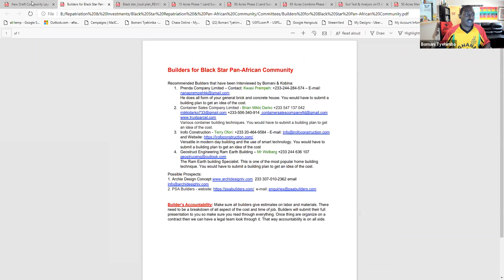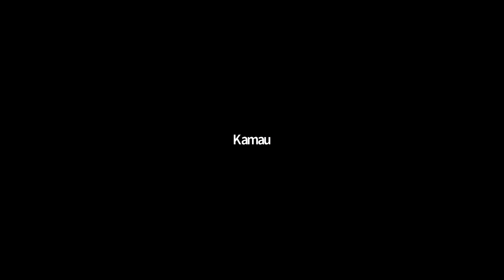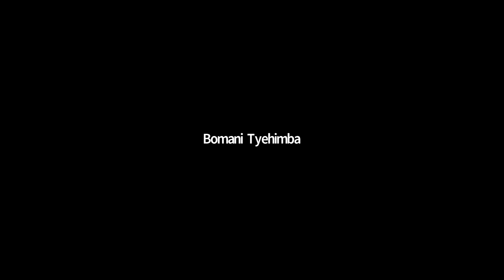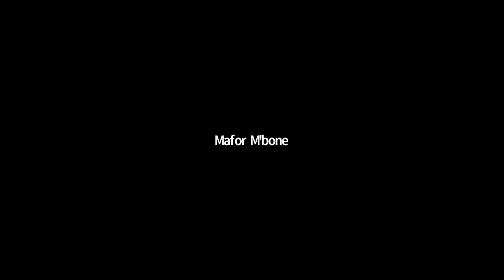Project Planning and Development of Legal Process - Black Star Pan-African Community in Ghana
Investment Conf Call Recording 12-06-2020. Updates on Project Development, Legal Process, Documentation, Preparation and Vision for Black Star Repatriation & Pan-African Community in Gyaahadze, Ghana in the Central Region. This is the website link for all info, price and more if you are interested in our future community in Ghana.

Join our next Journey of a Lifetime to Ghana Dec 24, 2020 - Jan 5, 2021; Senegal & The Gambia April 2-12, 2021; Ghana May 24 – June 4, 2021 and Tanzania Nov 18 – 29, 2021. Visit our website for details on future Africa Tours & Investments at Investments Subscribe to our YouTube channel and get all of the video highlights View our photo galleries on FB Twitter IG Email me at or Bomani Technology: Service-Support-Consultation.